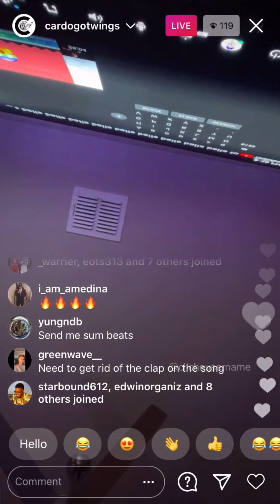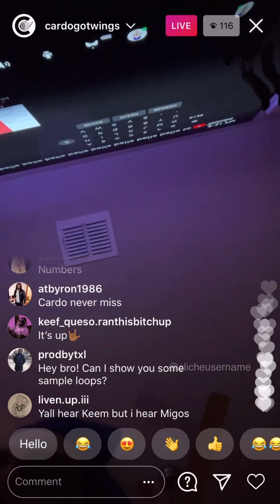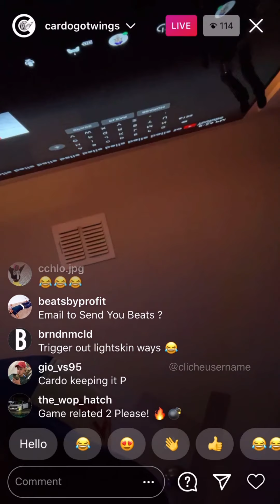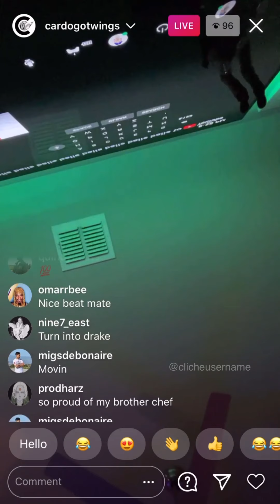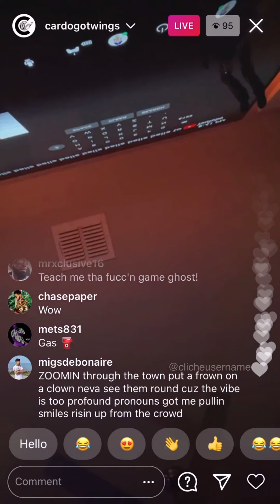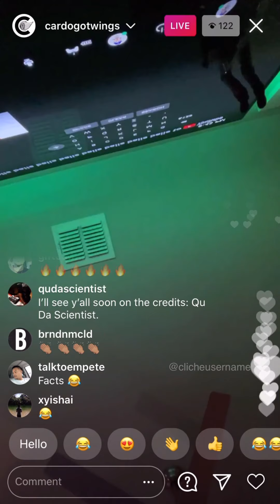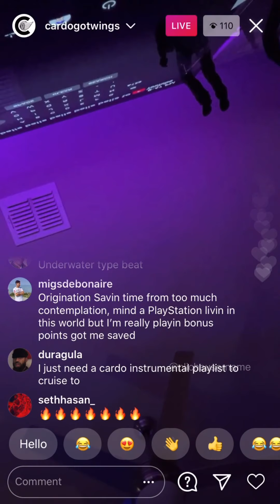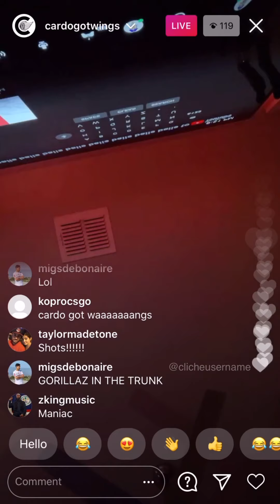CardoGotWings IG Live (Jan 28, 2021)